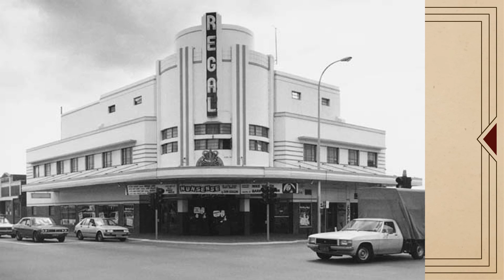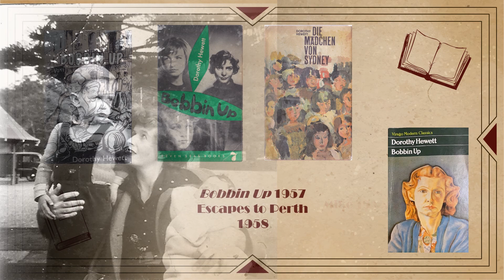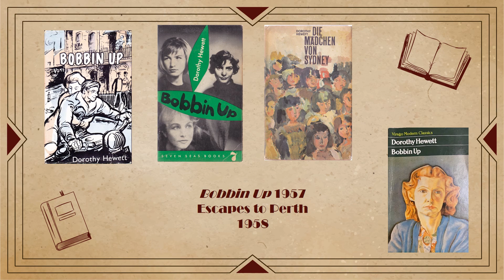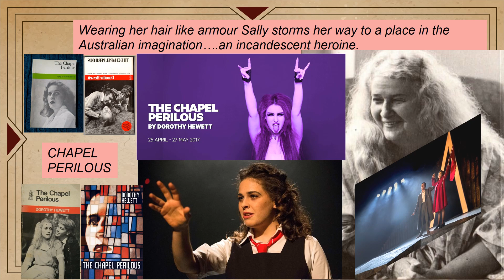Dorothy Hewett century celebration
On 21 May 2023, Marilla North and I organised a Centenary Celebration for my mother, the author Dorothy Hewett AM (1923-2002). This powerpoint movie was projected before the show. It has a selection of photos from her life. Music for the video is Robin Archer's "In Moncur St" (Hewett/Archer), my modal version of "Weevils in the Flour" (Hewett/Leyden), and Jeannie Lewis "Do not Go Gentle" (Dylan Thomas/Lewis).